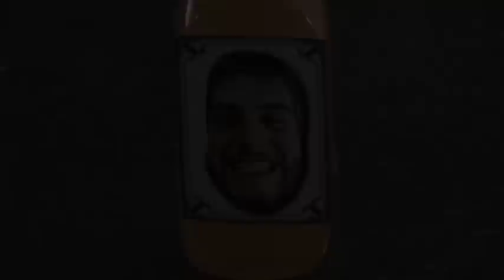Brian's Juice 48hr Film Festival 2011 Loyalist College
This film was made for the second annual Loyalist College 48 Hour Film Festival.

Object: Ladle
Colour: Orange
Phrase: "Avoid it at all costs"